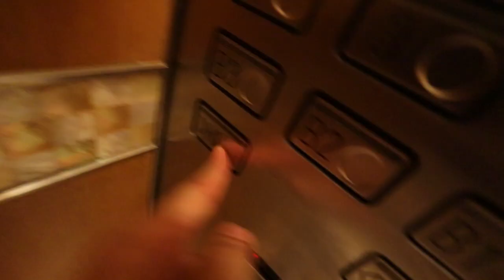THE PERIOD CHALLENGE (Guys vs. Sanitary Napkins)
Here was a crazy challenge the squad took on in response to Haley's blabbering. We tried wearing pads or as they say in the Philippines "sanitary napkins" with a menstruation device for an entire day to see what it's like having a period. This may be the weirdest vlog/challenge we have come across! Thanks Modess for hooking me and Daniel up! :P Vlog 364